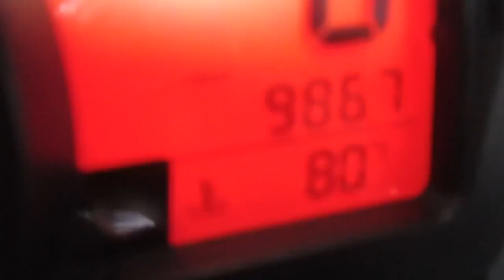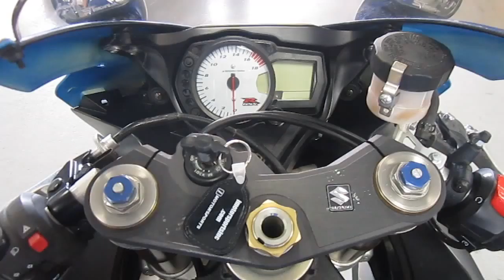2006 Suzuki GSX-R 600 @ iMotorsports 9698